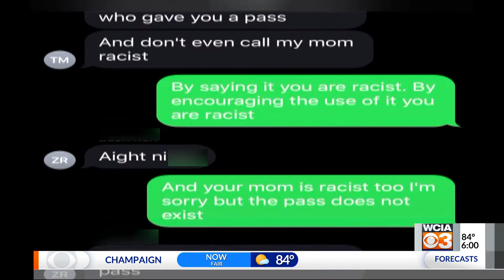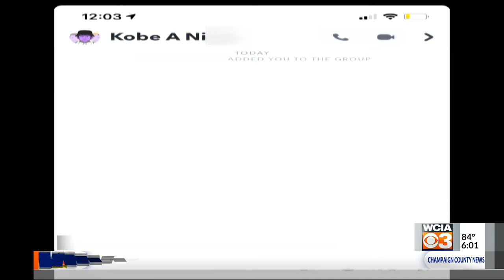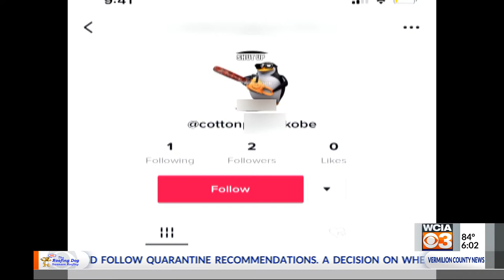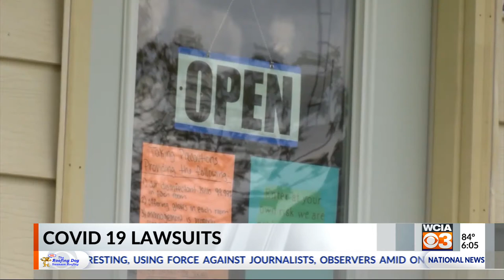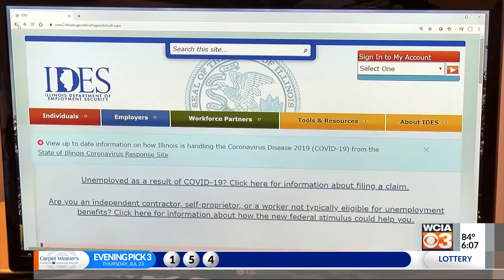WCIA 3 NEWS AT 6